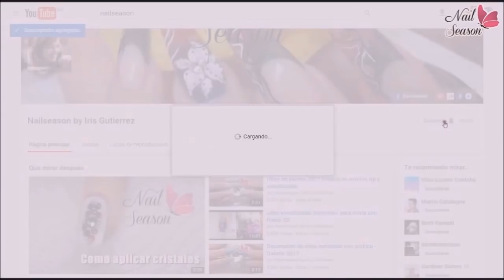Moño 3d acrilico glitter para principiantes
Iris Gutierrez
Nail art
decoracion de uñas
nailseason
uñas 2018
uñas paso a paso
uñas decoradas
moño 3d
moño 3d acrilico
3d acrilico
principiantes